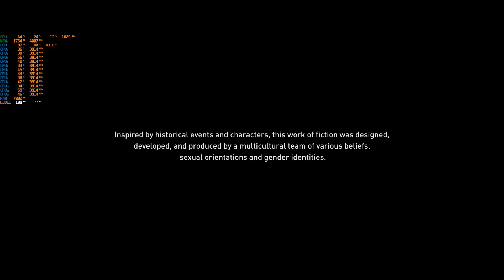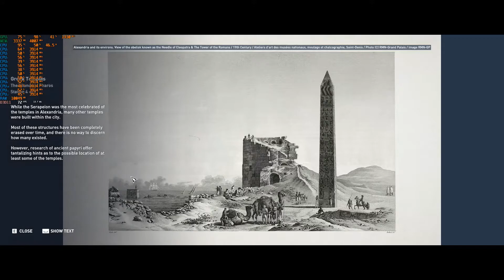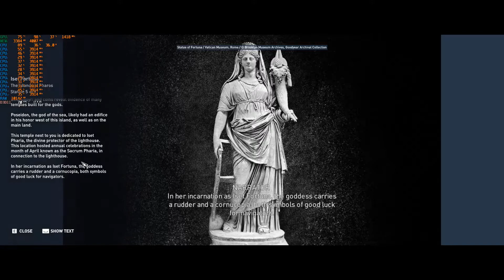Assassins Creed Origins test gameplay on the Eurocom Q6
Liquid Metal (Thermal Grizzly Conductonaut) was applied to both GPU + CPU, with proper dams in place for insurance.